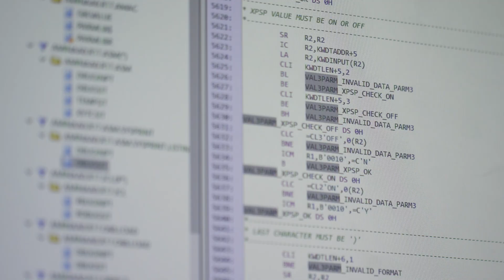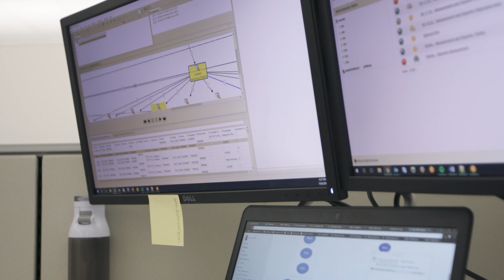What Makes Millennials Love the Mainframe? Advice from Next-gen Devs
Millennials are passionate, explorative, disciplined and dedicated—proof is in the mainframe. More next-gen developers are accepting mainframe challenges as opportunities to trail blaze innovation, develop unique skills and build strong, stable careers at companies starving for new talent.

As COBOL experts retire and mainframe workloads increase, more companies must empower Millennials to accomplish big things—and Millennials must stay open-minded about a platform that powers the world.

Watch this two-minute video to hear from successful next-gen developers on why they love the mainframe, why they think mainframe development is a viable career and how your mainframe team can attract others like them.